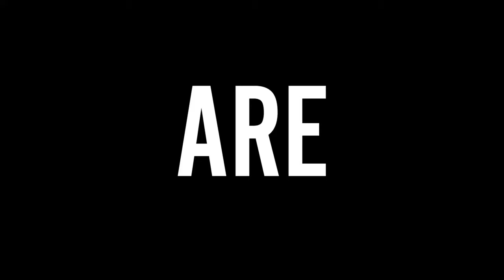We Are Pilobolus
What can be done with the human form?